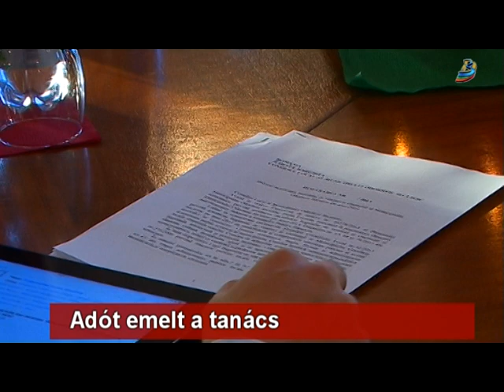Adót emelt a tanács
Jövő évtől tíz százalékkal drágul az épület- és terület utáni adó, pénzek átcsoportosítása, szociális lakások kiosztása, telekvásárlás - többek között ezekben a témákban döntött ma a székelyudvarhelyi önkormányzat. Az előterjesztett határozattervezetek zömét egyhangúlag megszavazták a tanácsosok, bár volt néhány közöttük, ami vitára adott okot a frakciók között.